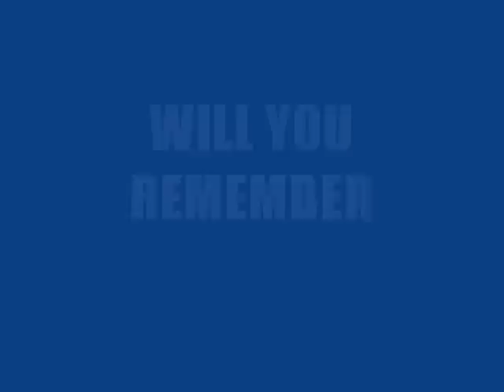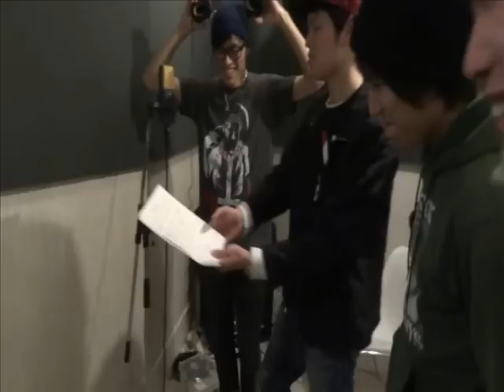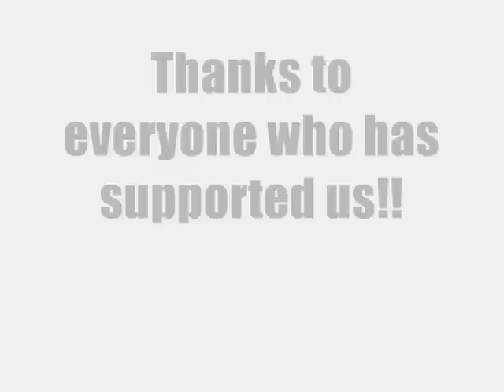WYR studio update 2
WILL YOU REMEMBER

New demo ep "LIKE THE LIONS" coming soon.